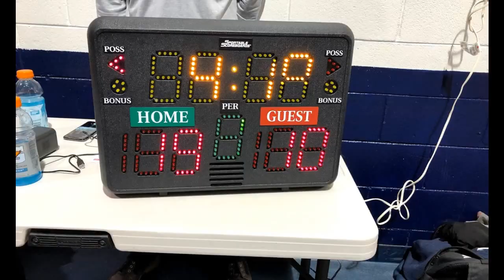12.15.2018 Game Summary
Bball Society - Chicago

This is Shua beat the Tear Drops 71 to 47!